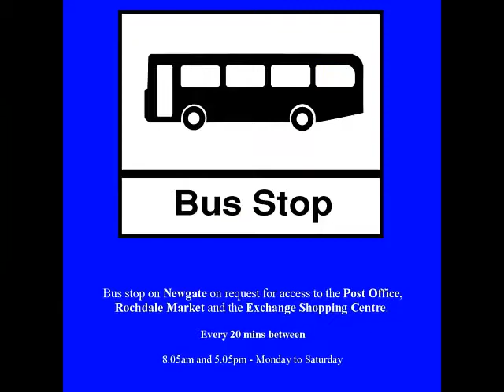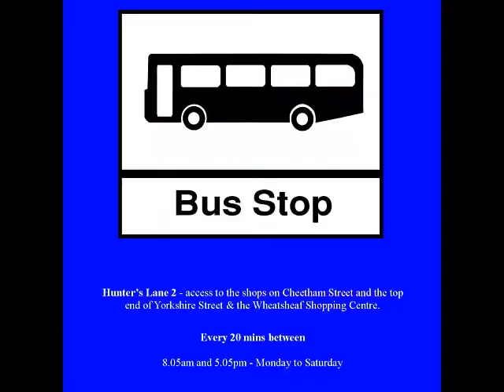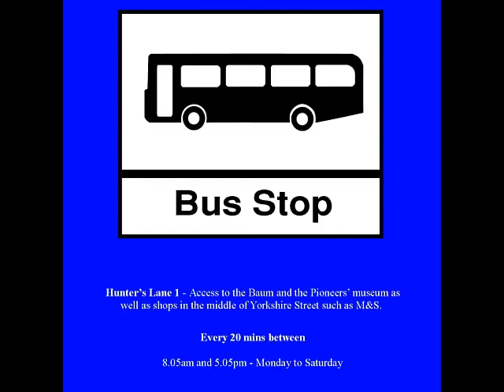Rochdale Town Centre Circular - The Route!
Here's footage taken today, Friday 7th Feb 2014, of the free circular bus put on to help you get round town during the redevelopment of the Wheatsheaf Shopping Centre, and the former bus station and municipal office - please spread the word around of it so it gets supported.